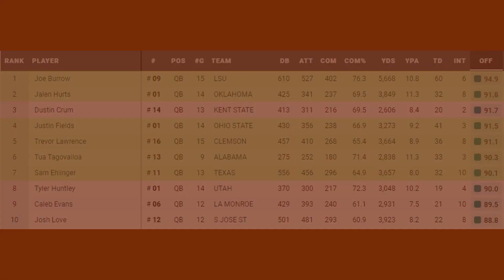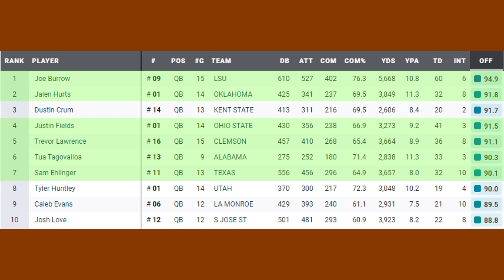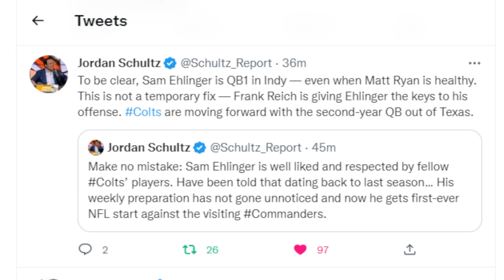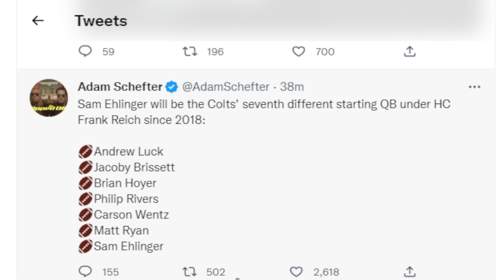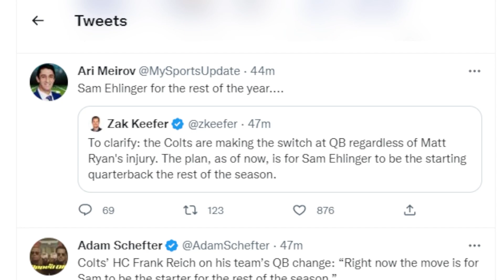SAM EHLINGER NAMED QB1 FOR THE INDIANAPOLIS COLTS